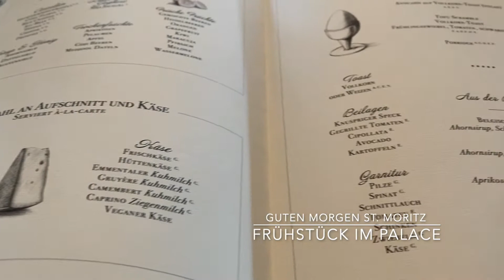Badrutt´s Palace Hotel in St. Moritz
Your Tradition. Our Spirit. Umgeben von einer atemberaubend schönen Landschaft, gilt das Badrutt's Palace Hotel nicht nur als imposantes Wahrzeichen von St. Moritz, sondern als die Schweizer Hotellegende schlechthin. 1896 eröffnet, befindet es sich bis heute im Besitz der Familie Badrutt. Die Grandezza des Hotels gilt auf der ganzen Welt als unvergleichlich.

Video: Finja Basan